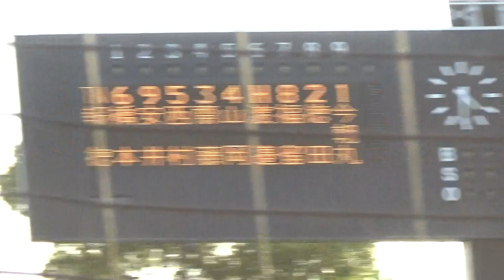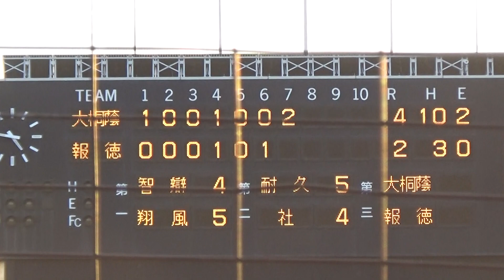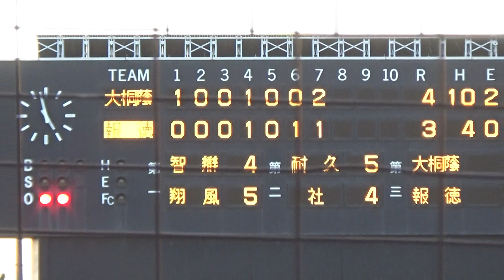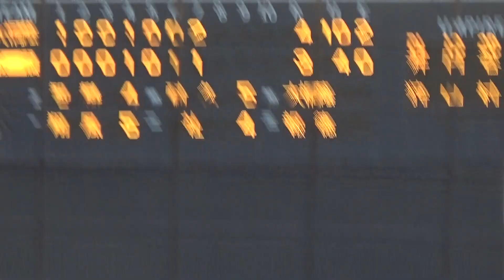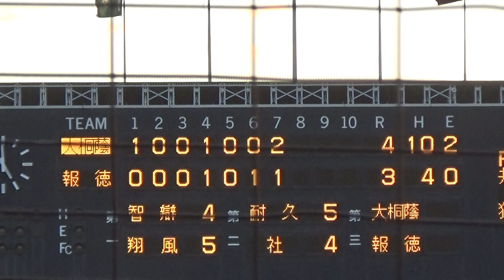2023/10/28 大阪桐蔭vs報徳学園 ６～７回【高校野球秋季近畿大会】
令和5年度秋季近畿地区高等学校野球大会
準々決勝＠大阪シティ信用金庫スタジアム